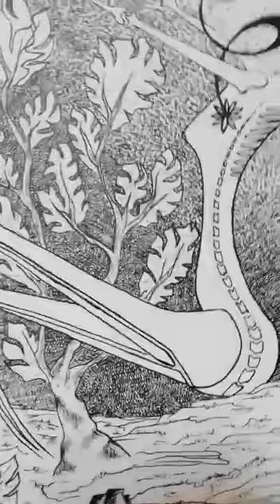Edith Azam lit son recueil Bestiole-moi Pupille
Extrait du recueil de poèmes IBestiole-moi Pupille d'Edith Azam paru aux éditions La tête à l'envers.